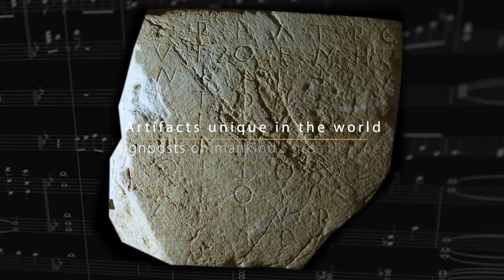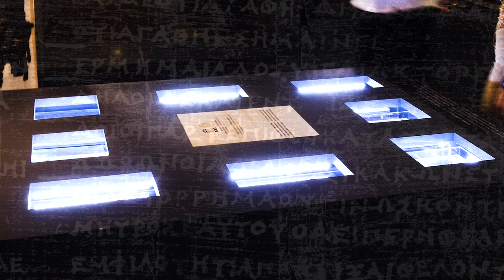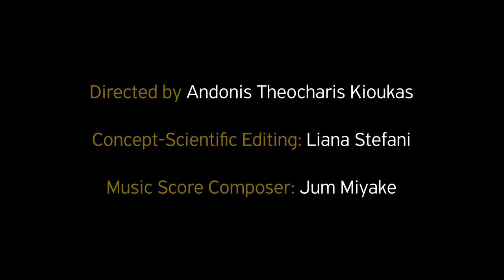THE ARCHAEOLOGICAL MUSEUM OF THESSALONIKI: living memories, by Andonis Theocharis Kioukas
The Archaeological Museum of Thessaloniki: living memories

Archaeological Museum of Thessaloniki:
a gateway to Ancient Macedonia
a journey of 9 million years.

Artifacts unique in the world
signposts on mankind’s great journey
milestones of human civilization:

• The greatest collection of ancient gold wreaths in the world, symbols of power, glory, beauty and ambition.
• The Derveni krater, ultimate symbol of the decorative arts.
• The Derveni Papyrus, the oldest book in Europe.
• The only ancient Greek musical score in existence.
• A Roman lady in a gold-embroidered silk dress with preserved locks of hair and eyebrows.
• The skull of Petralona over 200.000 years old.
• The first surgery in Greek history ,6,000 years ago.
• The Petralona treasure, 5,000-year-old trove of prehistoric tools
• A woman’s life, portrayed on a frescoed tomb

The world of women, a celebration of fashion, elegance and style
The world of men: violence, bravery and honor

Visit, see, experience and imagine key milestones on mankind’s journey through time.